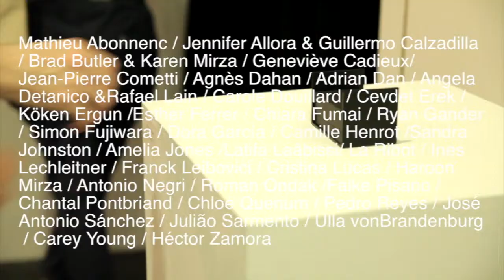CA2M 2014. THING TO DO IN PER/FORM. Unintentional Silence, Carey Young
CA2M 2014. COSA POR HACER EN PER / FORM. Silencio involuntario, Carey Young
REALIZAR. CÓMO HACER COSAS CON [OUT] PALABRAS

23 MAR - 21 SEP 2014

DÍAS DE INTENSIDAD (DESEMPEÑO DEL PROGRAMA):
22 MAR
10 MAYO
20 SEP

CURATOR CHANTAL PONTBRIAND

Video: Mar Rojo

El rendimiento y la performatividad son el centro de atención en este momento. Uno puede pensar en muchas razones por qué. El hecho de que vivimos cada vez más en un mundo "inmaterial", dominado por la mediatización (que algunos llaman espectáculo), el impacto de la globalización, la creciente tendencia a pensar la política como biopolítica, estos diferentes factores mejoran el rendimiento sobre la materialidad, o creación de objetos. La performatividad explora el espacio intermedio, lo que ocurre cuando los cuerpos u objetos quedan por realizar. Actuar es habilitarse a uno mismo o que las cosas funcionen a través de la forma. Y para que la forma hable por sí misma.

PER/FORM. HOW TO DO THINGS WITH [OUT] WORDS

23 MAR —  21 SEP 2014

INTENSITY DAYS (PROGRAM PERFORMANCE):
22 MAR
10 MAY
20 SEP

CURATOR CHANTAL PONTBRIAND

Video: Mar Rojo

Performance and performativity are centre stage at this time. One can think of many reasons why. The fact that we are living more and more in an "immaterial" world, dominated by mediatisation (which some call spectacle), the impact of globalization, the increasing tendency to think of politics as biopolitics, these different factors enhance performance over materiality, or object making. Performativity explores the space in-between, what happens when bodies or objects are left to perform. To perform is to enable oneself or things to work through form. And to let form speak for itself.

Vídeo made by Mar Rojo.